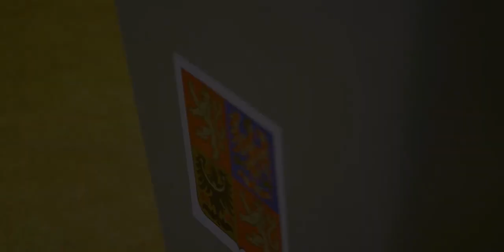Usedněte za Piráty do volebních komisí!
Usedněte za Piráty do volebních komisí a ohlídejte férovost voleb! Přihlásit se můžete na našem webu a my se vám následně ozveme. Odměna vás nemine!👍